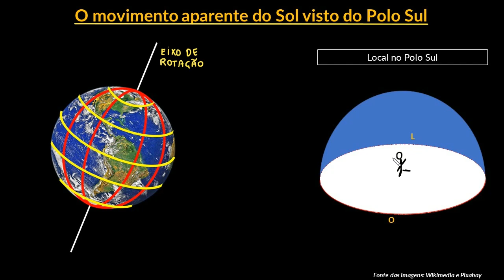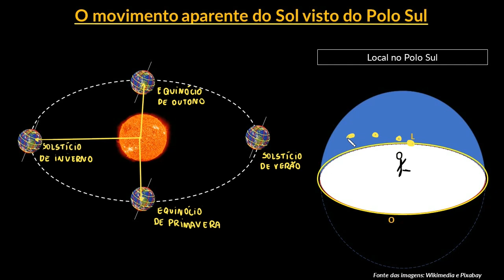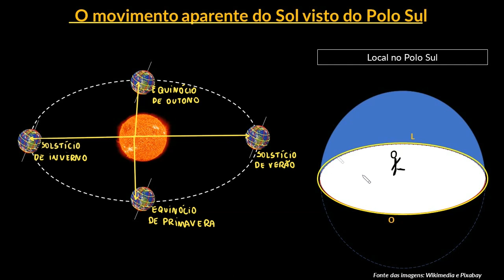Movimento aparente do Sol em diferentes locais da Terra | Parte IV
Nesta videoaula seguiremos mostrando como o movimento aparente do Sol muda com a latitude. Para tanto comparamos o movimento aparente do Sol observado na linha do Equador em um dos trópicos e nos polos da Terra.